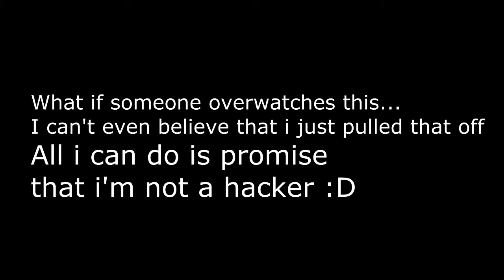My Best Counter Strike Global Offensive Clip Ever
I don't normally go for 360's and shit... lol. This was a clip i got whilst smurfing against nova masters etc but it's still sick.